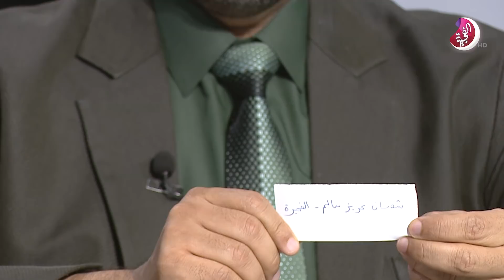برنامج إكسَبوا 21-04-2021 حلقة 09